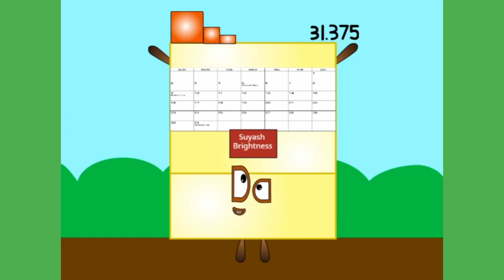NumberBlocks Band Eighths 4||made by suyash